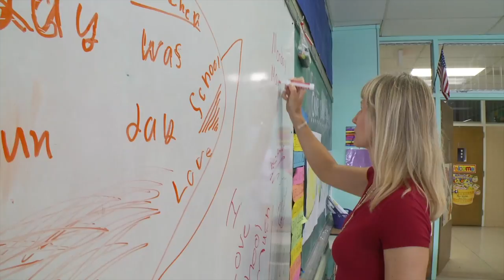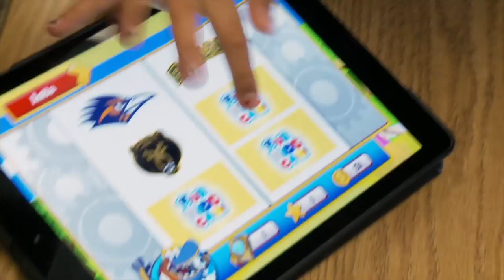First test of our Digital Learning System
An early proof of concept for Yes! Our Kids Can is tested with 3rd Graders in Ms. Danica Bullis' class at P.F. Stewart Elementary School in San Antonio, TX